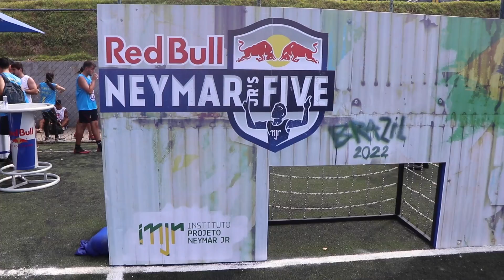NEYMAR JRS FIVE 2022! RUMO AO TÍTULO MUNDIAL!!!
Fala meus consagrados!
Mais um vídeo no canal! E participamos da etapa regional do Neymar jrs five! Nesse primeiro vídeo colocamos a primeira fase! Então fica ligado que ja ja sai o mata mata!

Direção de edição: @guiibispoo
canal dele:  @Canalfut015

Thumb: @lucas_designer7